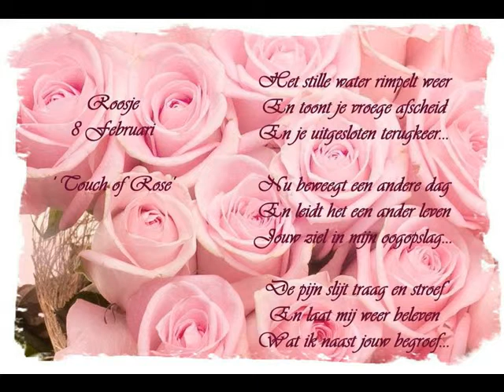A touch of Rose